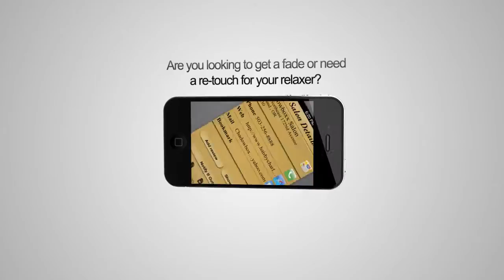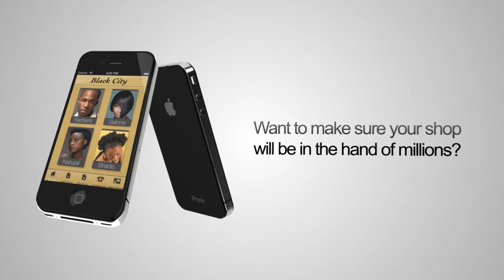Black City - New App! - Black Salon / Barber Locator on Apple and Android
Black City is the new app that allows users to access a community of urban hair professionals in the palm of their hand. Locating urban hair professionals has been a challenge for many, problem solved with Black City.

Black City allows users to simply enter in their zip code and find the nearest black barber, stylist, natural hair care provider or braider within their 45 mile radius. Black City has also been proven to be a great tool while on vacation or on business trips. Enter in the zip code of your current location, and let Black City do the work for you. With the largest listing of black barbers, salons, stylist for naturals, and braiders collectively Black City looks to point you in the right direction for your hair needs.

By viewing rave reviews of shops near you, you are able to choose which location works best works for you. Welcome to the City!